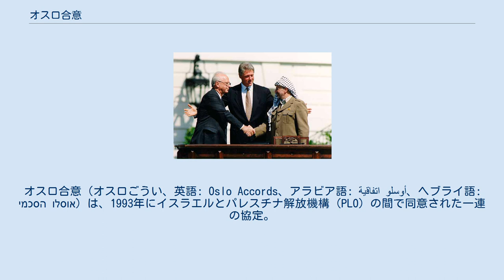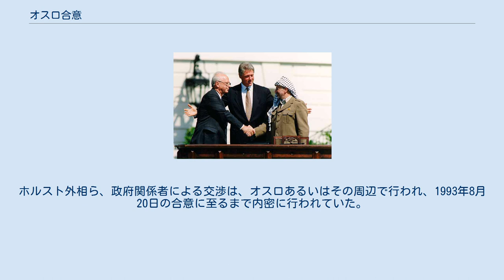オスロ合意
アメリカ合衆国・イスラエル関係
オスロ合意（オスロごうい、英語: Oslo Accords、アラビア語: اتفاقية أوسلو‎、ヘブライ語: הסכמי אוסלו‎）は、1993年にイスラエルとパレスチナ解放機構（PLO）の間で同意された一連の協定。
 正式には暫定自治政府原則の宣言（ざんていじちせいふげんそくのせんげん、英語: Declaration of Principles on Interim Self-Government Arrangements）と呼称する。
 主に以下の二点が合意内容とされている。
 イスラエルを国家として、PLOをパレスチナの自治政府として相互に承認する。
 イスラエルが占領した地域から暫定的に撤退し、5年にわたって自治政府による自治を認める。
その5年の間に今後の詳細を協議する。
 オスロ合意および後の協定で明文化されたイスラエルとアラブ国家の関係正常化の期待は未だ解決されていない。
 2006年7月の、イスラエルによるガザ地区・レバノンへの侵攻により、事実上崩壊したとアラブ連盟では見做されている。
 対話から合意に至るまでの間、両者との関係が良好なノルウェー政府がこの成立に尽力した。
ホルスト外相ら、政府関係者による交渉は、オスロあるいはその周辺で行われ、1993年8月20日の合意に至るまで内密に行われていた。